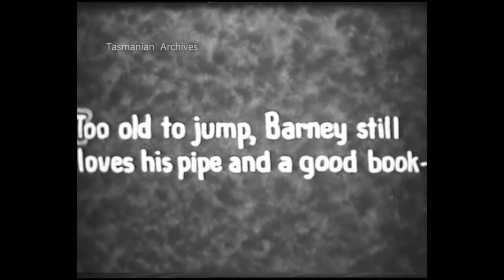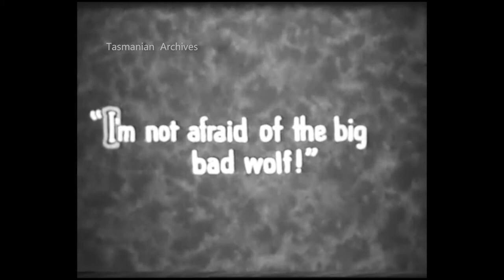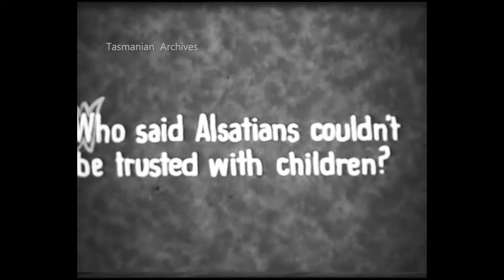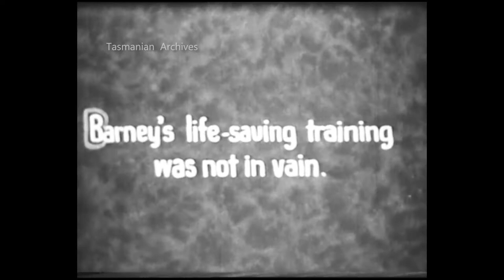Dog Show (1945-6)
Featuring ‘Barney’ the Alsatian. Also includes dog show competition footage, dog with Koala, man with snake, Barney (January 1945), staged child rescue scene with Barney.

From footage and family movies shot by Tasmanian, Ron Brown

Warning: This footage includes a staged rescue of a doll falling into a river, no children were harmed in the making of this film.

Tasmanian Archives: Film - "Dog Show" - dog with Koala. Man with snake (colour, 16 f.p.s. - duration 7'00")."Barney, the Alsatian, at his tricks" - includes staged rescue of child from river (black and white, 16 f.p.s. - duration 4'00") - Reference: NS1529/1/9